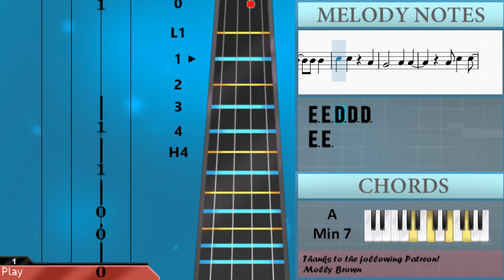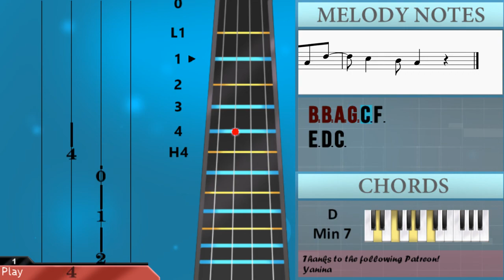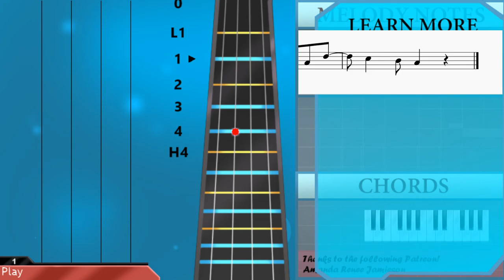How to play Return of the Mack by Mark Morrison on Cello (Tutorial)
The easiest way to learn how to play Return of the Mack by Mark Morrison on the cello. It's a cello tutorial for Return of the Mack by Mark Morrison.

EasyCelloLesson teaches you to play the your favorite instrument, through easy and simple animation so that you too can learn how to play Return of the Mack by Mark Morrison on the cello easily. A cello tutorial with visual animation graphic.

Chords of Cello arrangement:
A Min   A Min   A Min 7   D Min 7   A Min 7   D Min 7   A Min 7
D Min 7   A Min 7   D Min 7   A Min 7   D Min 7   A Min 7   D Min 7
A Min 7   D Min 7   A Min 7   D Min 7   A Min 7   D Min 7   A Min 7

Melody notes of Cello:
E3 E3
E3 E3 D3 D3 D3
E3 E3
E3 E3
A2 G2
E3 D3
E3
E3 E3 D3
C3   D3
A2 C3
D3 D3 D3 A2 C3
E3 D3 E3 A2 C3
A2 C3
C3 C3
B2 B2 A2 G2 C3
A2 C3
A2 C3
C3
C3
D3   D3 A2 C3 E3
D3 E3 C3
B2 B2 A2 G2 C3 F3
E3 D3 E3 C3
D3   D3 A2 E3
E3   E3 C3
E3 D3 C3 A2 C3
A2 C3
C3 C3
G2 A2 C3
C3 A2   G2 A2 C3
C3 C3
C3
D3 E3 C3
A2 C3 D3 E3 C3
E3   E3 C3
E3